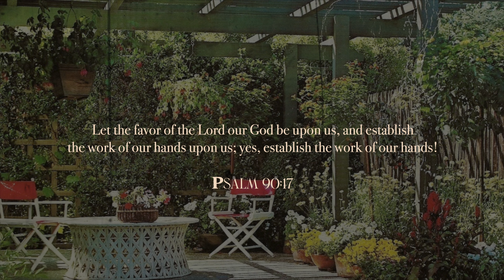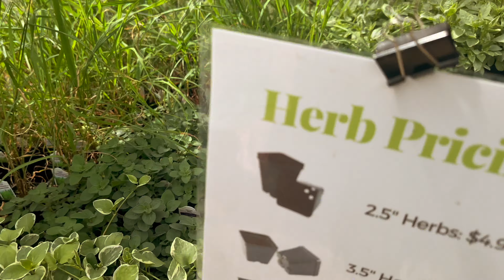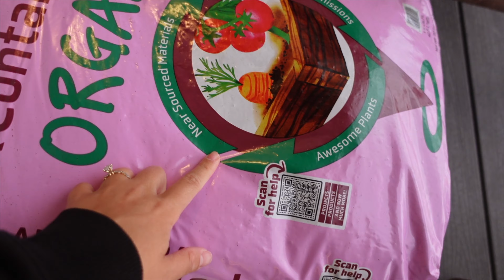simple balcony gardening: growing herbs & veggies in an apartment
❊ Hi & God bless you ♡︎ In today's video, I decided to do some simple balcony gardening. Where you live shouldn’t limit your abilities to create the things you consume. This is just the beginning of my homemaking ad homestead living in an apartment. Make the most of what the Lord provides.
✧ Don’t forget to follow my shop on instagram for updates on new prints!
✿ Have a prayer request?
Leave it down below in the comment section ⤵

𐮛 My main goal for this channel is to spread the gospel while actively abiding to my calling from the Lord to fulfill His ministry to woman by showing what my Biblical role as a wife and homemaker look like.

0:00 intro / summary
1:33 nursery + choosing herbs
3:18 gardening tools needed
3:48 garden bed + soil brand
4:46 herbs + fruits bought
5:18 painting the garden bed
5:35 prepping raised garden bed + soil
6:15 gardening
7:48 grooming
9:09 garden bed results
10:00 re-organizing our balcony
12:29 final results + montage
12:44 outro